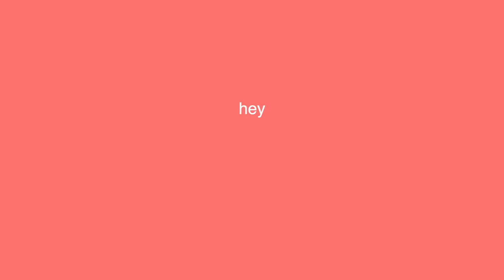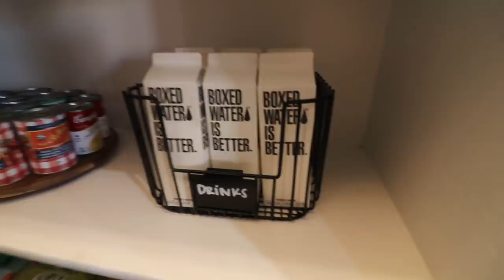staying active....(vlog)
Hey let's vibe! Fabletics.com/LaurenGiraldoYT FableticsAmbassador I've missed you lol...we start w a lil mental health update which basically I've been a mess with out my meditations. But we get that on and poppin today and follow it with a workout. Honestly I took a week break and came back strong and I've been thriving with my 12,3,30 and I've been LOVING my body. Idk what happened but I feel so motivated and so snatched recently. I show you a bunch of house updates and we chat. I'll be talking to you in the comments like usual xo